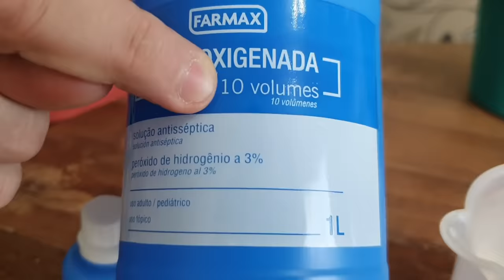SUCULENTAS e PLANTAS sem PRAGAS e saudáveis com ÁGUA OXIGENADA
Olá, Pessoas! Hoje, no nosso canal do YouTube Um Botânico no Apartamento, vamos descobrir como e porque utilizar a água oxigenada ou peróxido de hidrogênio em nossas plantas. Essa substância é excelente e seus benefícios foram confirmados pelos artigos científicos com seus respectivos links abaixo. E você? Já sabia da ulitização da água oxigenada para as plantas? Conta pra mim nos comentários? Grande abraço!

01. Alívio dos efeitos adversos do estresse hídrico no feijão (Phaseolus vulgaris L.) por aplicação exógena de peróxido de hidrogênio
02. O peróxido de hidrogênio medeia a resposta das células das raízes das plantas à privação de nutrientes
03. Efeito do peróxido de hidrogênio exógeno sobre antioxidantes enzimáticos e não enzimáticos em folhas de plantas jovens de ervilha tratadas com paraquat
04. Aclimatação ao estresse salino em plantas de arroz induzida pelo pré-tratamento com H2O2
05. Melhoria das atividades antioxidantes e do rendimento do milho primaveril através da aplicação de sementes e aplicação foliar de reguladores de crescimento em condições de estresse térmico
06. DISSERTAÇÃO DE MESTRADO: Aplicação exógena de peróxido de hidrogênio na mitigação do estresse salino em gravioleira.
07. Preparação química de plantas contra múltiplos estresses abióticos: missão possível?
08. Indução de resistência em plantas à fitopatógenos
09. Plant Responses and Tolerance to High Temperature Stress: Role of Exogenous Phytoprotectants
10. Efeito da pulverização de peróxido de hidrogênio no estresse hídrico em plantas de soja.
11. Peróxido de hidrogênio na solução do vaso aumenta a vida útil do vaso e mantém a qualidade do corte Oriental × Lírio híbrido trompete 'Manissa' ×  Lírio híbrido trompete 'Manissa
12. PATENTE: Método para controle de doenças de horticultura e descontaminação de tecidos vegetais
13. As propriedades bactericidas, fungicidas e esporicidas do peróxido de hidrogênio e do ácido peracético
14. Indução da biossíntese de osmoprotetores em plantas superiores por peróxido de hidrogênio e sua aplicação na agricultura
15. Efeito do óxido nítrico e peróxido de hidrogênio no desenvolvimento radicular adventício de estacas de crisântemo de cobertura do solo e alterações bioquímicas associadas

'Easy Stroll'
Jay Man - OurMusicBox
Yacht_Stomp (Biblioteca de áudio do YouTube)

CÂMERA: NIKON D750 + SAMSUNG GALAXY s10

MICROFONE DE LAPELA: BOYA BYWM4 WIRELESS

PATROCÍNIOS:
1. Floricultura Charles Jardins
2. Paraíso Verde Paisagismo
3. Pé de Flor suculentas e Cactos
4. Bio Sertão